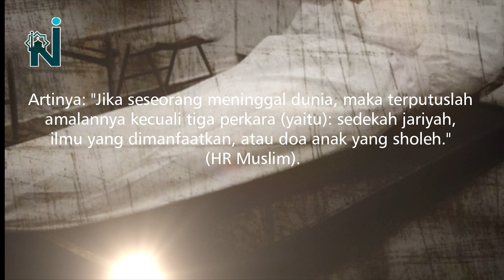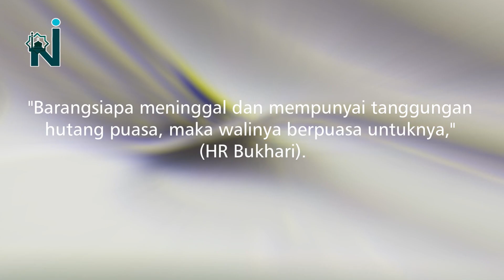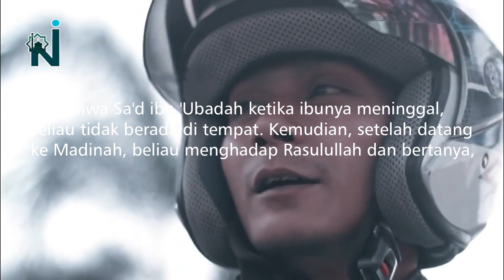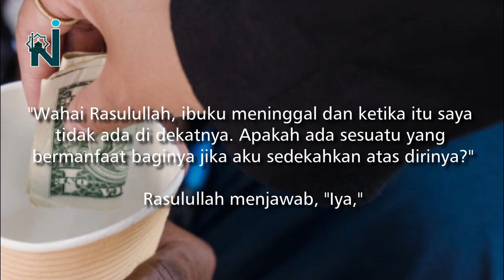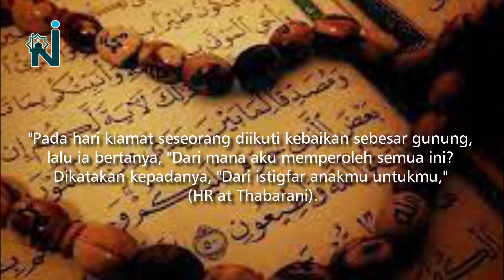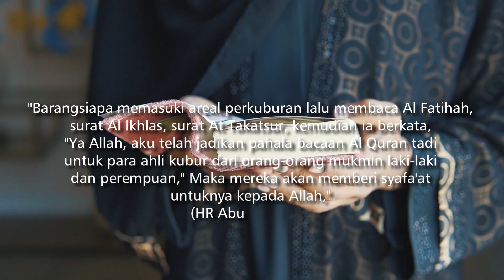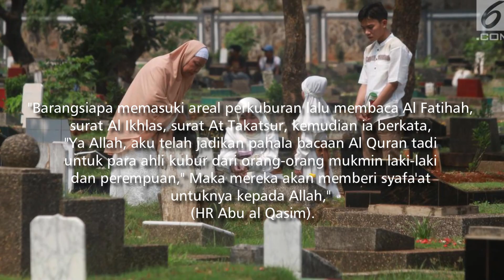⏩ 6 Perkara yang Bermanfaat Bagi Orang yang Sudah Meninggal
Naiko Islam menyajikan informasi seputar kehidupan Orang Islam dan Orang Muslim. Video disini hanyalah sebagai referensi berbagai riset dan pengumpulan data, foto dan video dari berbagai sumber yang dikemas dalam bentuk entertainment. Kebenaran hanya milik Allah SWT.

"Kebenaran itu adalah dari Tuhanmu, sebab itu jangan sekali-kali kamu termasuk orang-orang yang ragu" (QS. Al-Baqrah : 147).

CATATAN : BEBERAPA GAMBAR HANYALAH ILUSTRASI